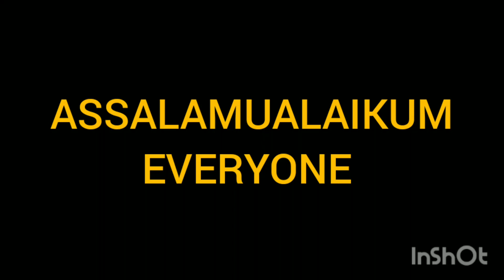MEGHALAYA পাহাড়ের অপরূপ সৌন্দর্য । ❤️ 😎